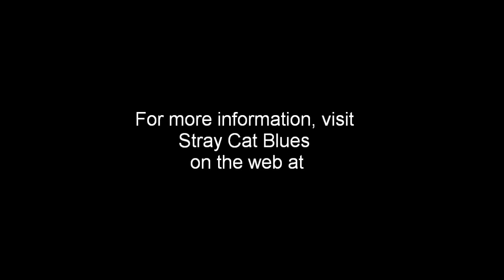Sweet Cat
"Sweets" is available for adoption through Stray Cat Blues.
StrayCatBlues.Petfinder.com
Facebook.com/StrayCatBluesInc